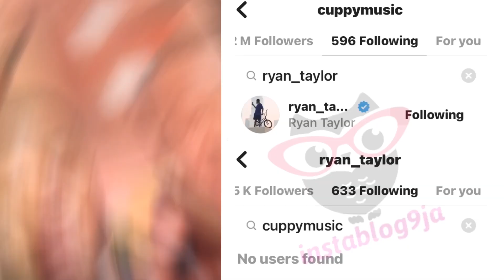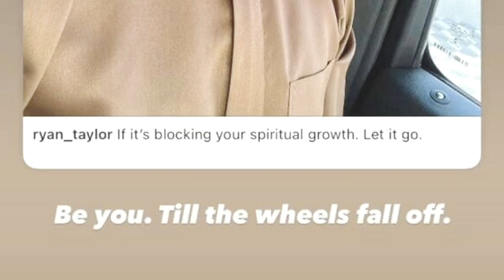DJ Cuppy and Ryan Taylor Breakup: Unveiling the Truth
Join us as we investigate the fascinating rumours surrounding the purported split between DJ Cuppy and Ryan Taylor in this fascinating YouTube video. Every aspect is painstakingly scrutinised, from the initial observation of their Instagram unfollowing through DJ Cuppy's online conduct. We explore several blog results that support the digital separation of the pair and feed the rumour. DJ Cuppy re-follows Ryan while he is silent, revealing an unexpected turn that has us wondering about the underlying motives. Ryan Taylor posted a mysterious Instagram tale, which we decode and analyse to reveal a possible obstacle to his spiritual development. We also travel down memory lane as we think back on their brief affair, which started during the Gumball 3000 driving rally in Dubai.

Nigerians react to vlogger Saying The Reason Nigerian Students Go To the UK To Study Is To JAPA!